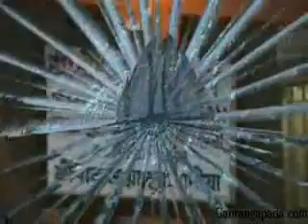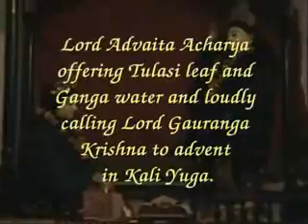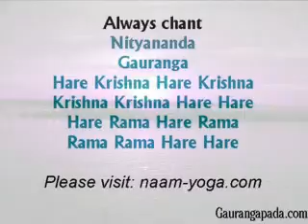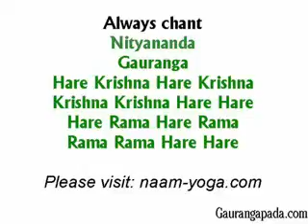00604 Hindi Shriavas Angan Navadvipa Yatra Bhaktiratna Sadhu SDV 12 29 2013 Gaur Navadvipa Yatra NB